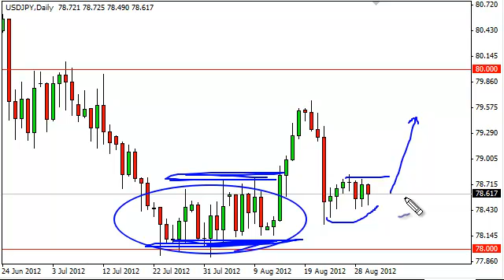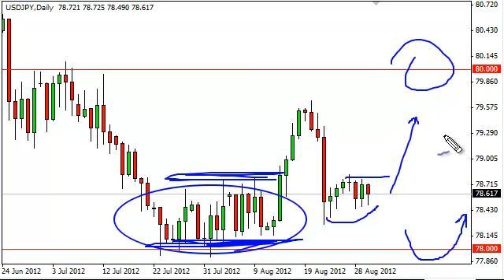USD/JPY Technical Analysis for August 31, 2012 by FXEmpire.com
-August 31, 2012 currency daily technical analysis for the USD/JPY pair.